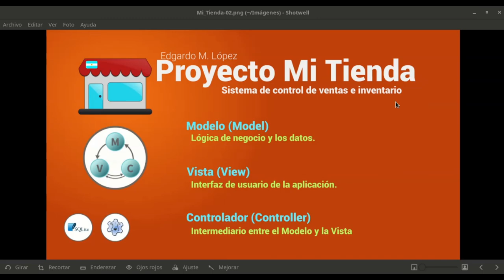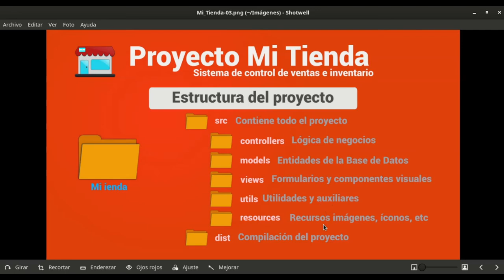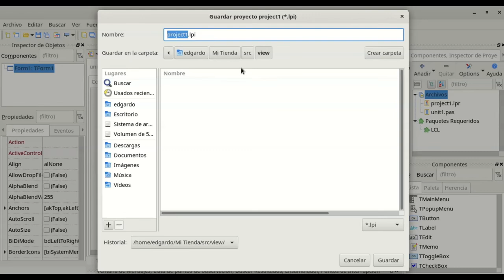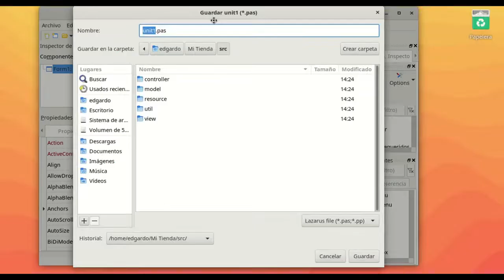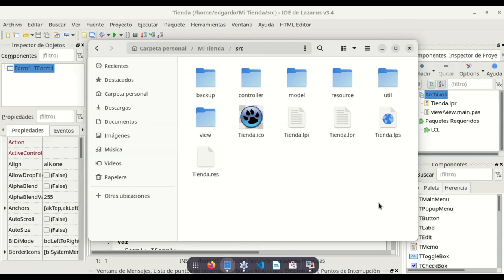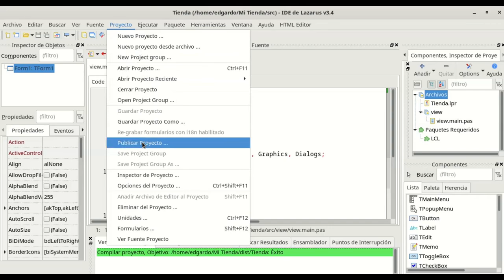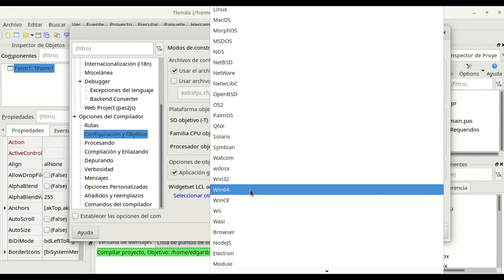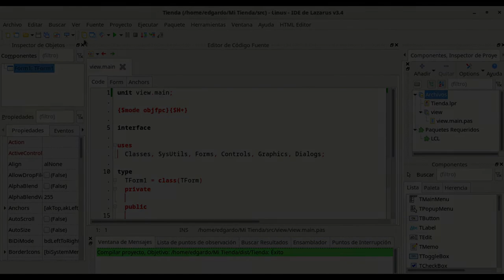Tienda Multiplataforma 02 - Preparación Multi Plataforma y concepto MVC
Hola a todos. Continuamos con el sistema de ventas e inventario multiplataforma. En esta ocación veremos una pequeña introducción al concepto M.V.C. (Modelo, vista, controlador) y prepararemos nuestro proyecto para que se pueda compilar tanto en Windows como en Linux para que sea realmente multiplataforma. Espero les guste!!!

En el canal de Telegram podrán encontrar archivos relacionados si el capítulo los necesita. Así como material extra.